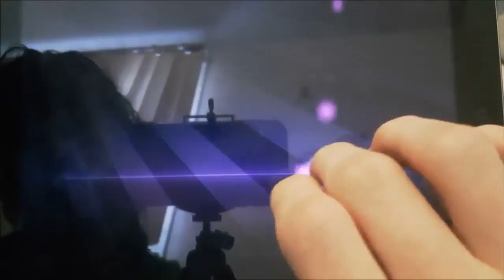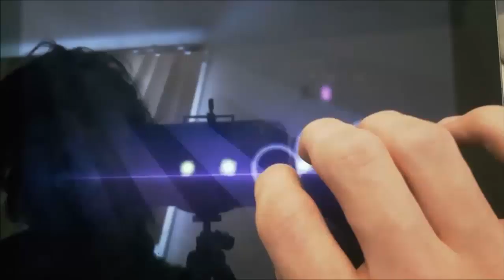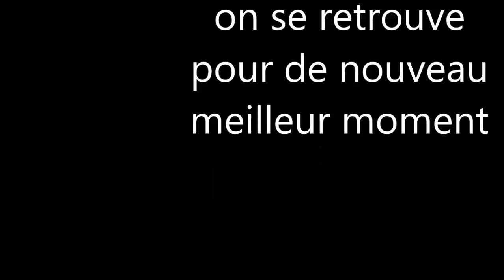meilleur moment décembre, janvier vidéo 5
les meilleur moment du mois de décembre et de janvier